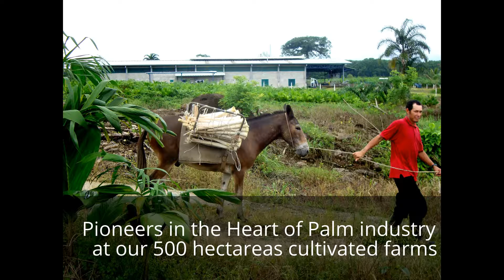Presentation of Montaña Azul